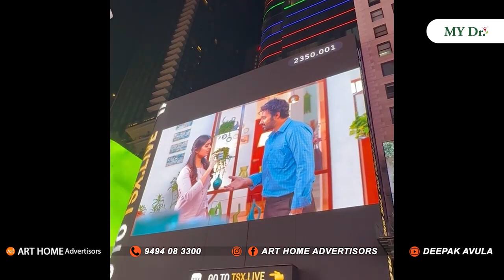INDIAS FIRST AD IN NEW YORK || MY Dr Headache Roll On Ad Featured in Times Square, New York, USA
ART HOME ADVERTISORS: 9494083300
Deepak Avula